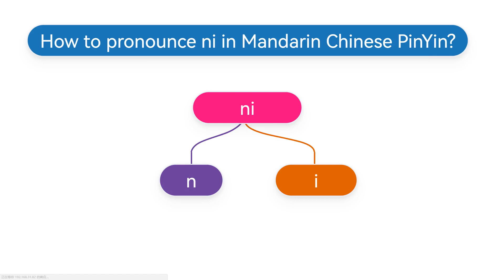How to pronounce ni(nī,ní,nǐ,nì) in Mandarin Chinese Pinyin?